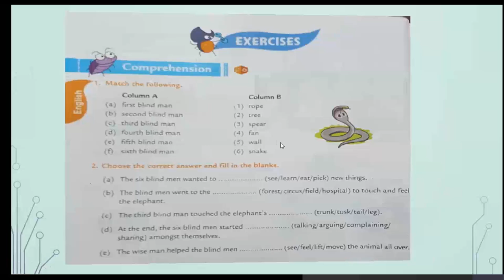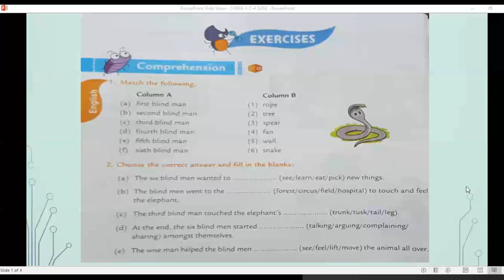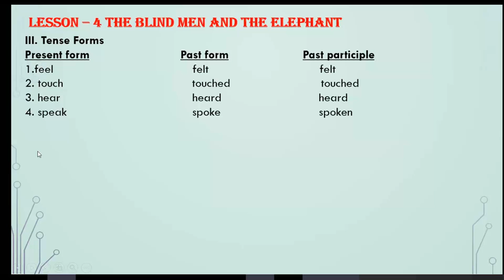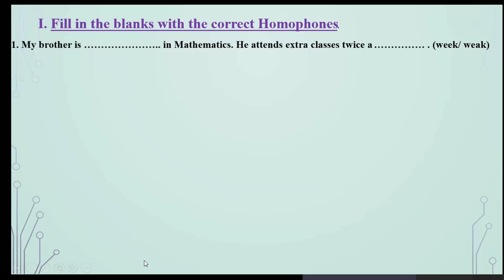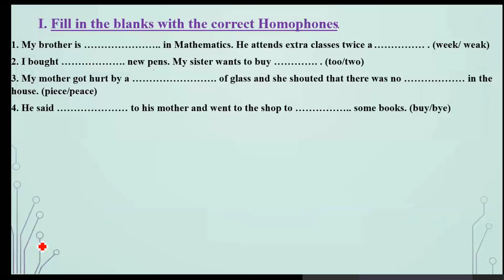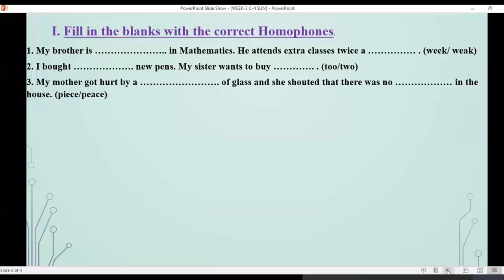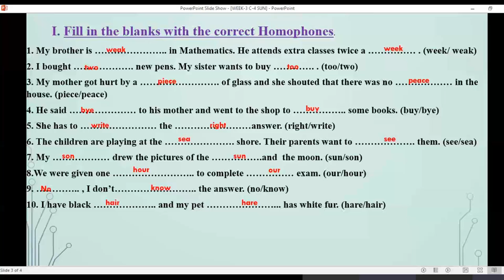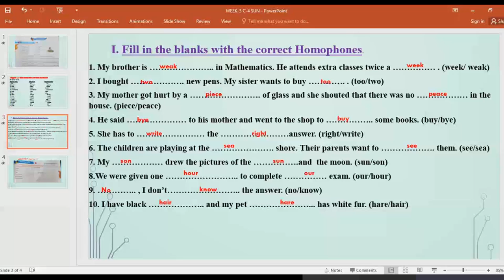English sunday 6 9 Grade 4 (Homophones + The blind men and the elephant